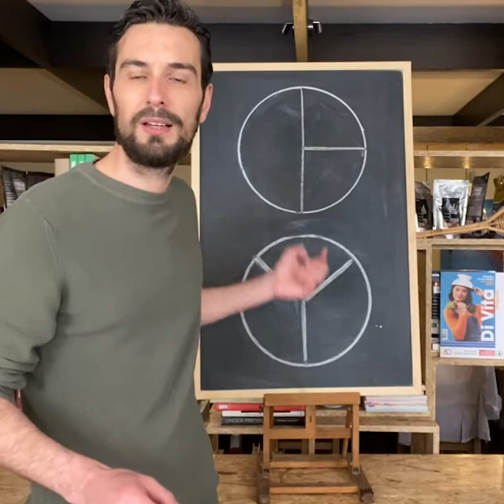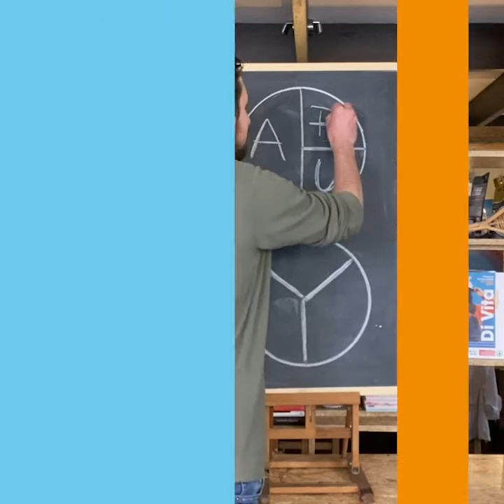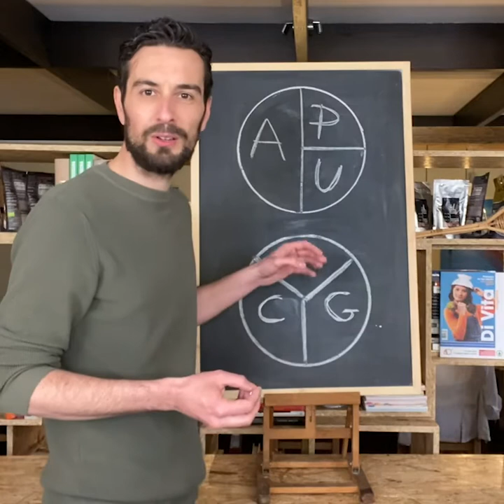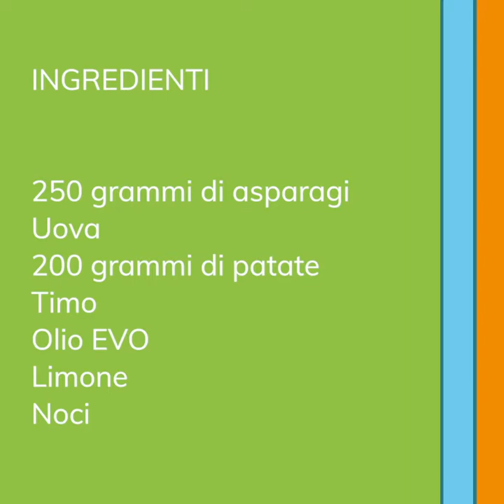Casa Di Vita | Come abbinare gli alimenti?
Il piatto perfetto esiste: è il piatto unico! Non solo perché può darti tutti i nutrienti di cui hai bisogno ma anche per abbinare al meglio i sapori. 😋
Ascolta i consigli dello chef di Casa Di Vita Stefano Polato.